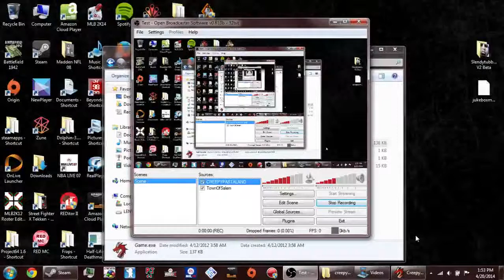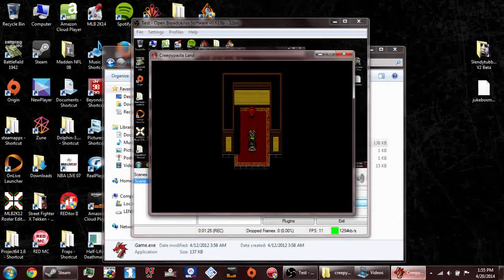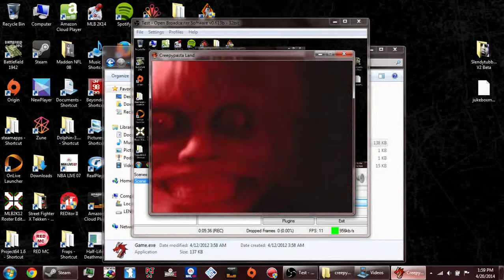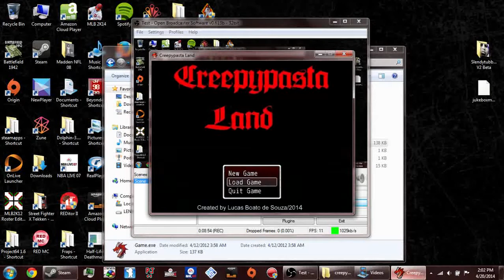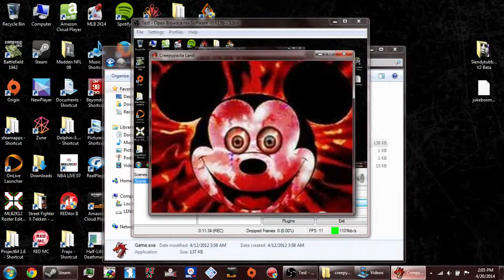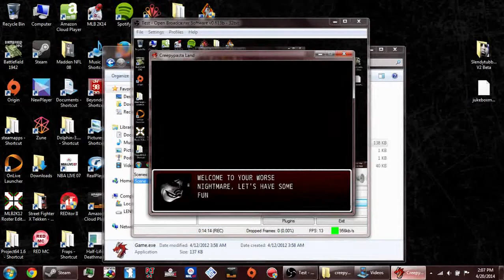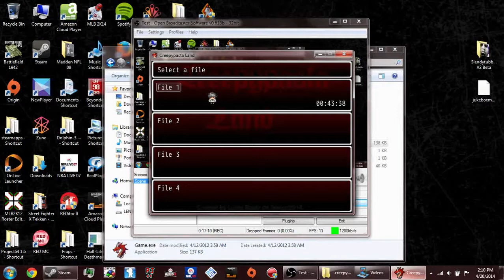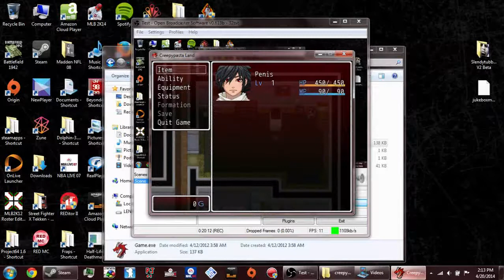CreepyPasta Land #6 To Be Continued